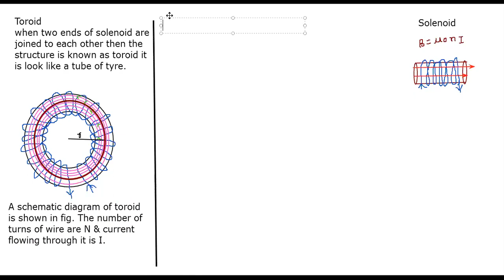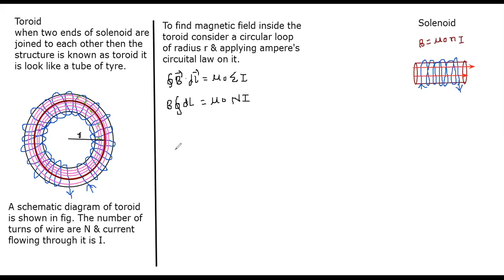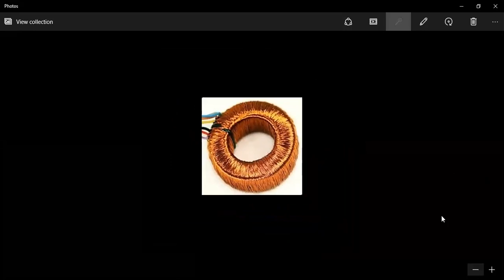12th chap 4 magnetic field of toroid physics science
12th chap 4 magnetic field of toroid physics science